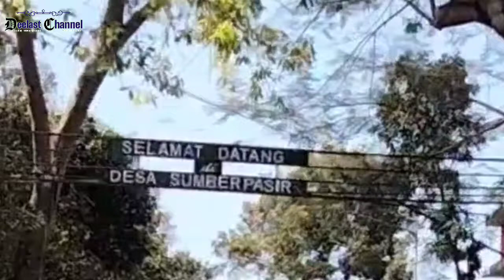CAFE GANGSAR SUMBERPASIR - perjalanan menuju rest area gangsar sumberpakis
Perjalanan tujuan wisata malang kali ini saya akan menuju cafe gangsar atau rest area gangsar sumberpasir pakis malang, saya awali perjalanan di pasar pakis kita butuh waktu 10 menit menuju cafe gangsar dari pasar pakis.
Kondisi jalan menuju tempat ini masih baik .